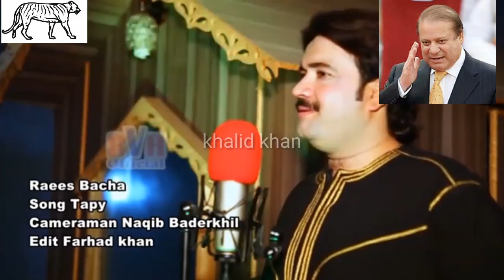Dilon ki dharkan hai tu fakhre pakistan hai Rais Bacha pmln song original song